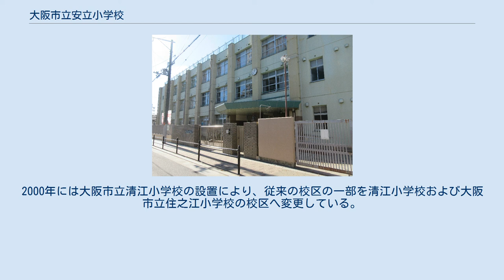大阪市立安立小学校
大阪市立安立小学校（おおさかしりつ あんりゅう しょうがっこう）は、大阪府大阪市住之江区にある公立小学校。
 学校所在地周辺の住之江区安立地区（旧東成郡安立町）では明治時代初期から中期にかけては独自の小学校をもたず、近隣の東成郡墨江村（現在の住吉区墨江・遠里小野など）・東成郡住吉村（現在の住吉区帝塚山・大領・住吉など）と共同で墨江村に墨江尋常小学校（現在の大阪市立墨江小学校）を設置し、町の児童は墨江小学校に通学していた。
 その後各町村ごとに小学校を設置する気運が高まり、墨江尋常小学校より分離する形で、1910年6月に東成郡安立尋常小学校として創立した。
その後安立町は1925年に大阪市に編入され、それに伴い小学校も大阪市立となった。
 1941年の国民学校令により大阪市安立国民学校となった。
 太平洋戦争の戦局悪化に伴い大阪市の国民学校では学童疎開を実施することになった。
縁故疎開に頼らない生徒は学校単位での集団疎開を実施することになり、各行政区ごとに行き先の府県が割り当てられた。
当時の住吉区では大阪府泉州地域が疎開先として指定され、安立国民学校の児童は泉大津市および泉北郡忠岡町へと疎開した。
さらに1945年には集団疎開の第二次対象者が泉北郡和泉町（現在の和泉市）へと疎開した。
 1945年3月13日の第一次大阪大空襲では、校舎が全焼する被害を受けている。
 学制改革により、1947年に大阪市立安立小学校となった。
2000年には大阪市立清江小学校の設置により、従来の校区の一部を清江小学校および大阪市立住之江小学校の校区へ変更している。